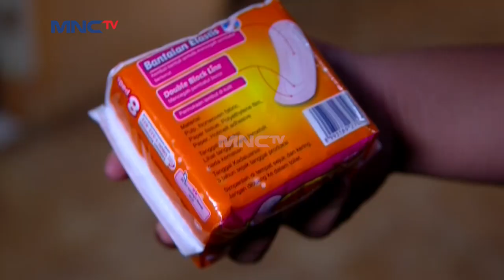Jafar Minta Bara Lupakan Semua Tentang Chelsea - Fatih Di Kampung Jawara 4 Eps 52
Tuh kan pakaiannya jadi jatuh Hilman ngagetin aja sih😊
Vanya iri dong masa Chelsea doang yang disuruh tinggal dirumah Babeh Mansyur